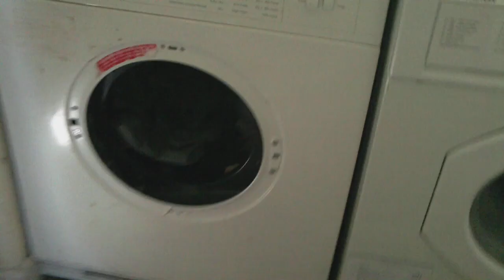TheSacconeJolys - The Duvet Car - Day 49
If u don't want to add as friend, Like my page on Facebook

jonathan joly vlog vlogs vlogging dublin ireland irish anna saccone thestylediet leflooftv cork  jonathanjoly daily vlog gardening dancing teaching shopping lunch sacconejoly life the duvet car unpacking car - Day 49